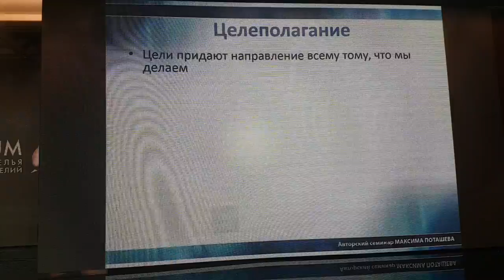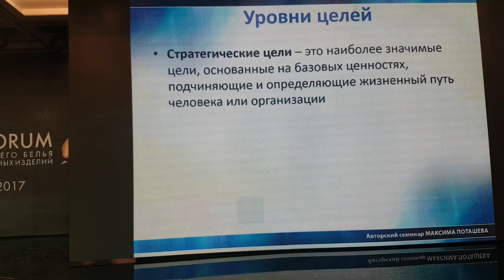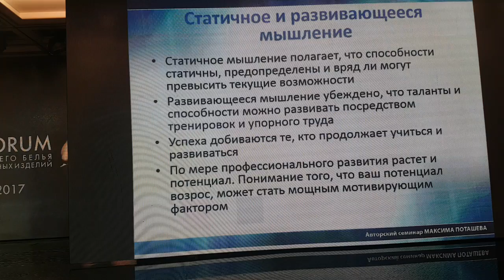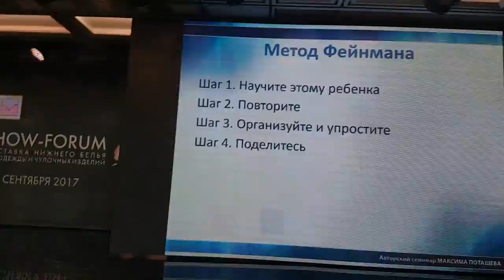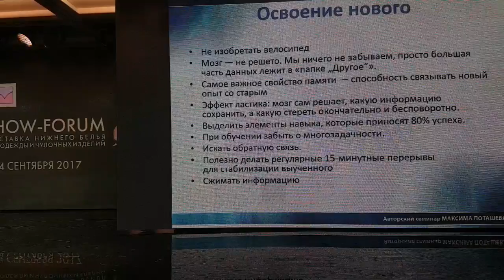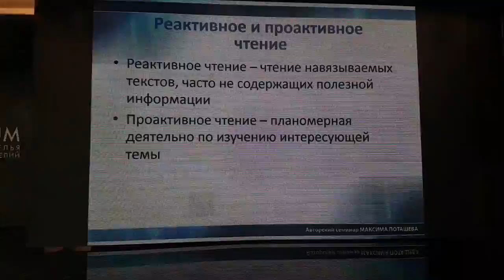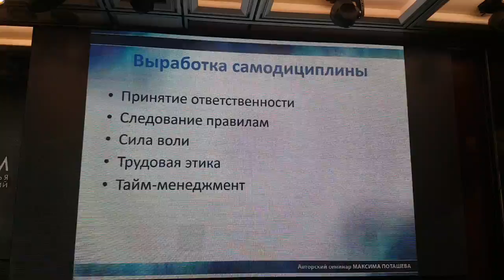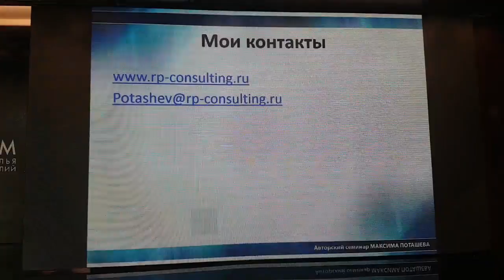Максим Паташев авторский семинар "Бизнес Мышление"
Максим Поташев - трехкратный обладатель приза "Хрустальная сова", один из умнейших людей России
 ⚫Ключевые факторы успеха в бизнесе.
 ⚫Целеполагание. Уровни целей.
⚫ Отношение к конкуренции. Как добиваться успеха в конкурентной среде?
⚫ Достижение зоны максимальной эффективности.
⚫Виды страхов в бизнесе. Как исчерпать страх.
⚫Риск как один из ключевых факторов успеха
⚫Бизнес-интуиция
⚫Как выработать уверенность в своих решениях
⚫Мотивация, воля и самодисциплина
⚫Отношение к ошибкам
⚫Принятие ответственности
⚫Мужское и женское мышление